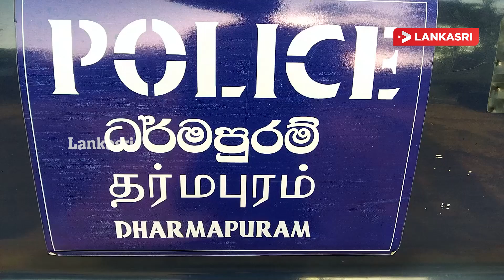சட்டவிரோத மணல் ஏற்றி பயணித்த இரண்டு டிப்பர்வாகனங்களும் சாரதிகளும் போலீஸாரால் கைது